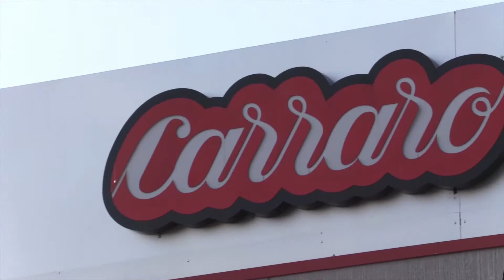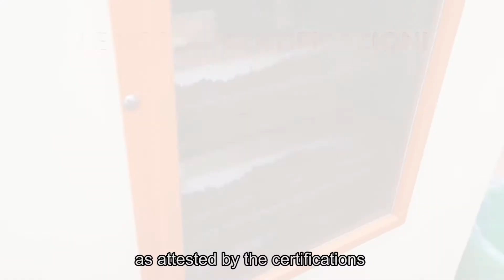Caffè Carraro Corporate Video 2018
Have a look at our newest corporate video.
We are investing in the future, respecting the tradition of coffee.
Since 1927, the Quality takes new shapes, but never changes.